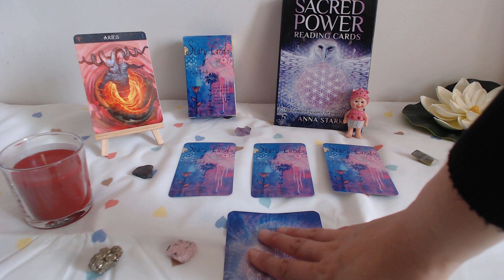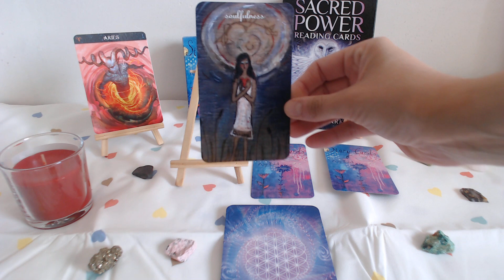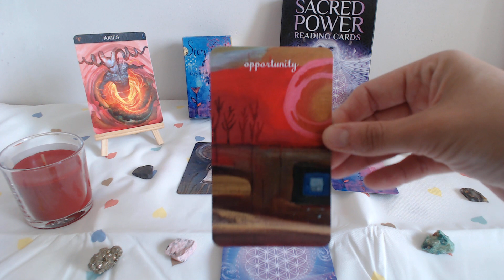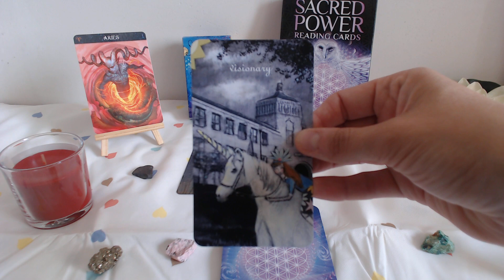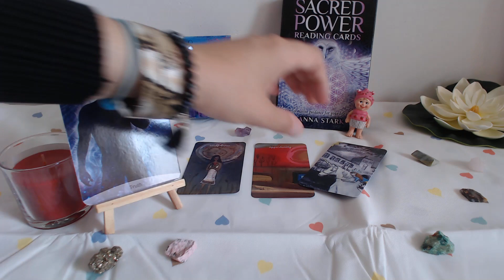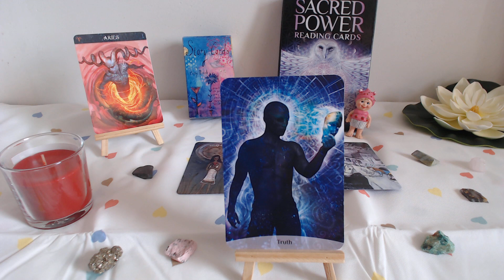688 GUIDANCE BELIER JUIN 2018 AMOUR TRAVAIL SPIRITUALITE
Bonjour belles âmes  BELIER,
Voici le tirage intuitif énergétique du mois de JUIN  2018.
J’espère que ce tirage vous guide et vous aide tout au long du mois. Je rappelle que c’est un tirage généraliste et ne peut donc pas parler à tout le monde.
J’ai utilisé, pour  le domaine relationnel, le domaine du travail et des projets et le développement personnel et spirituel ,  les Story Cards de Cathy Nichols et j’ai utilisé pour  le conseil énergétique du mois,les cartes Oracle Sacred Power Reading Cards d’Anna Stark.
Je vous souhaite un merveilleux mois de JUN  2018 !
Steph